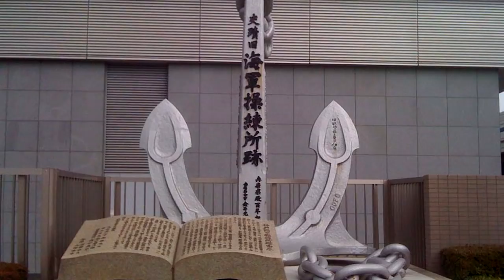Sakamoto Ryoma, The Meiji Restoration Hero [Fate/Grand Order]